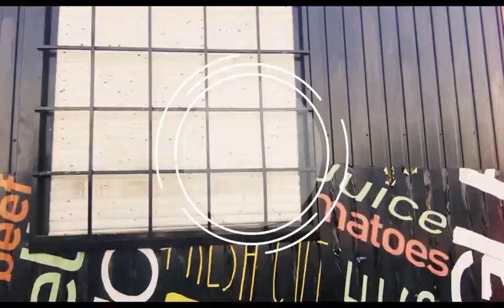Iwotago by TMI_Directed by Sir Important jos